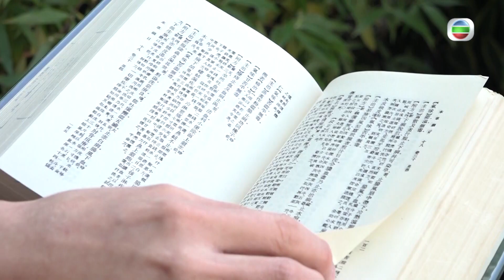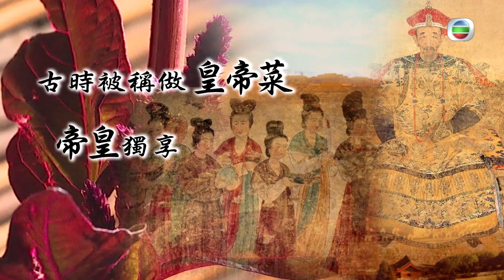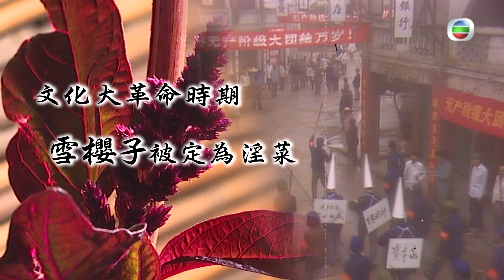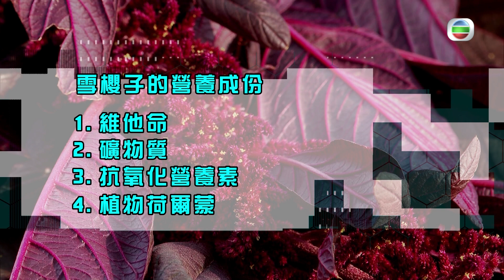東張西望 | 植物偉哥雪櫻子可振雄風?| 瑪卡 | 激素 | 淫菜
【東張西望】植物偉哥雪櫻子可振雄風?

女士要補身，男士都要補身！除咗瑪卡之外，而家為大家介紹雪櫻子呢種植物。原來自古都有記載，曾經只限宮廷內種植，後來流落民間，後期仲被稱為淫菜添。原來雪櫻子係植物偉哥，因為含有植物激素，十分適合男士食用。而且可以炒食或煮湯食，非常容易入口！不過，專家建議不宜食過量或用濃縮方法來食。記住呀！